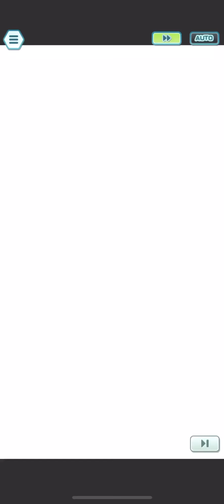7500 Points Johto Champion Stadium (Season 3 - Week 3) | Pokémon Masters EX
Too many fuck ups in this run; should've used Champion Iris over Kukui, should've used Super Rain 4. I'll try to do more standard structures because I ran out of bad memes to show.

[0:00] -  R1 Bruno: The Solarbeamers
Roxanne: 5* 5/5 0/20, Sand Shelter, No grid
Parameter: Improved Special Damage

[1:51] - R2 Koga: A Freezing Lullaby
Lapras: 5* 1/5 0/20, Defense Crush 2, Tech Egg (Affinity 3/3 20/20)
Elio: 5* 1/5 0/20, Troublemaker 1, No grid
Parameter: Permanent Field Effects

[5:29] - R3 Karen: Big S U C C
Parameter: Reflect

[9:02] - R4 Will: Nothing like the classics
Parameter: Improved Sync Buff

[12:12] - Lance: Officially committing
Liza: 4* 5/5 0/20, Critical Strike 2, No grid

[14:32] - Full grids in description